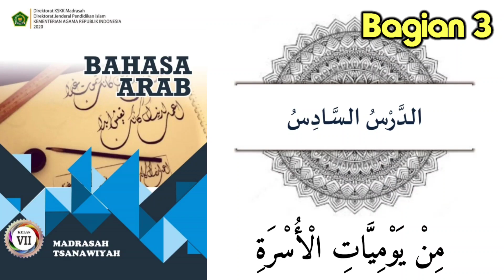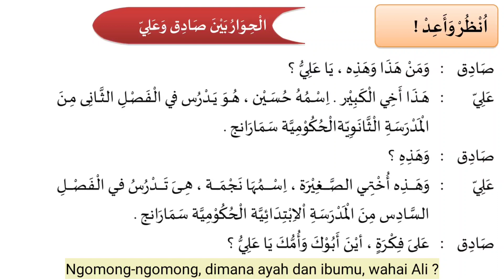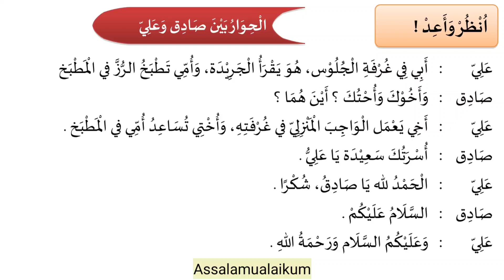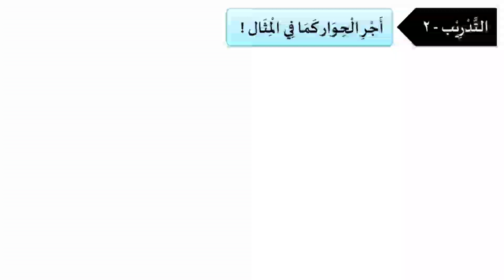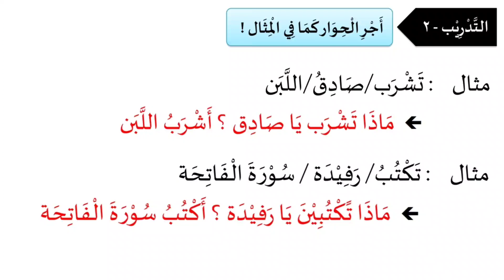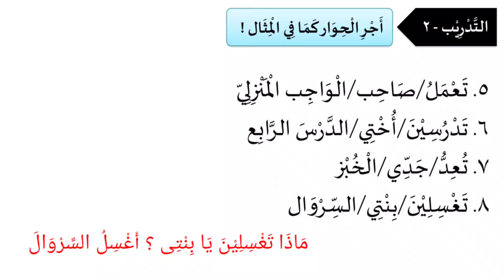Bab 6 مِنْ يَوْمِيَّاتِ الْأُسْرَةِ | Bahasa Arab Kelas 7 | Bagian 3